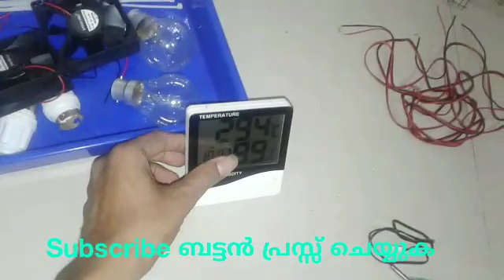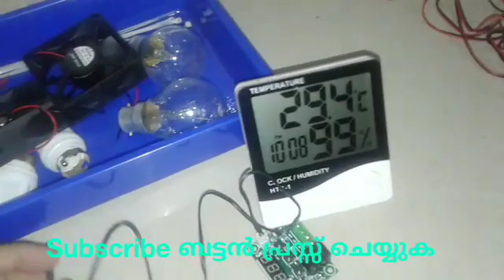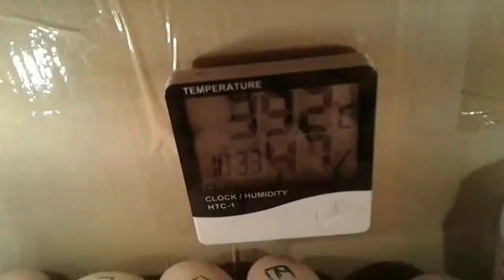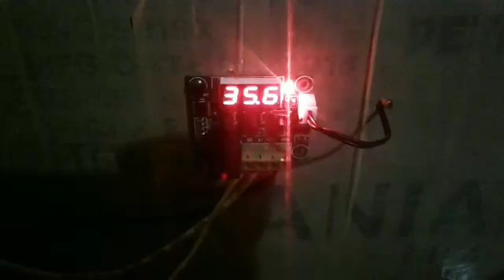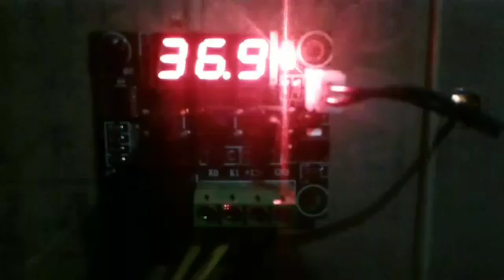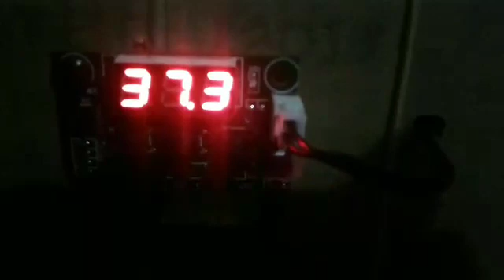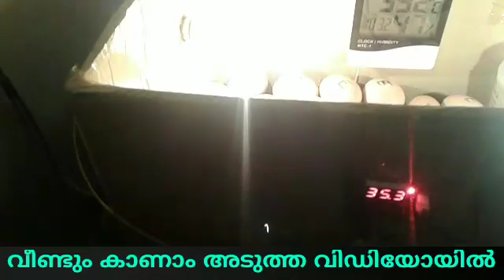How to make a hatching Egg incubator at home ... മുട്ട വിരിയിക്കാൻ വീട്ടിൽ ഒരു ഇൻക്യുബേറ്റർ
വീട്ടിൽ നമുക്ക് സ്വന്തമായി ഇൻകുബേറ്റർ ഉണ്ടാക്കാം
ഒരു തെർമ്മോ കോൾ / കർബോർഡ് പെട്ടി
ഒരു തെർമ്മോസ്റ്റാറ്റ്
ഒരു തെർമ്മോ മീറ്റർ
രണ്ട് കമ്പ്യൂട്ടർ ഫാൻ
രണ്ട് 40 v ബൾബ്
രണ്ട് ബൾബ് ഹോൾ
വെള്ളം വെക്കാൻ പരന്ന പാത്രം
ഇത്രയും സാധനങ്ങളാണ് വേണ്ടത്